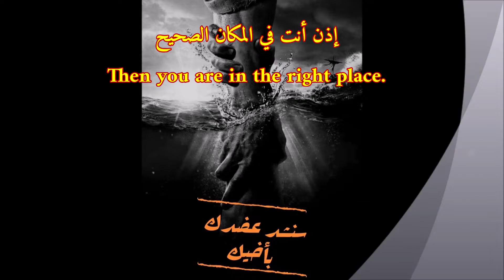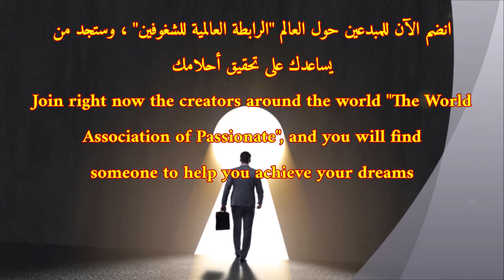انضم للمبدعين حول العالم لتحقيق أحلامك الرابطة العالمية للشغوفين